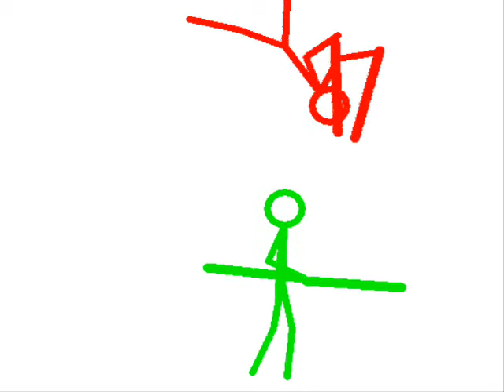Stickfigure Lightsaber Duel Pivot Leuven Wang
A little movie I made with Pivot. Great Software. Please Comment